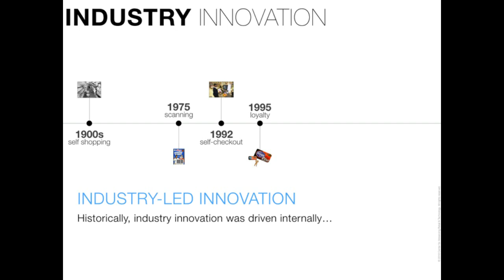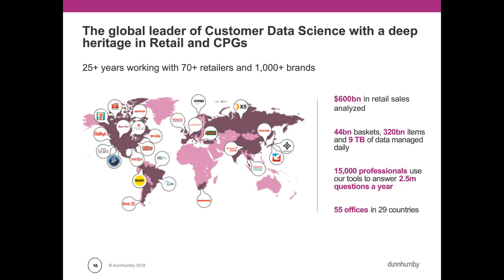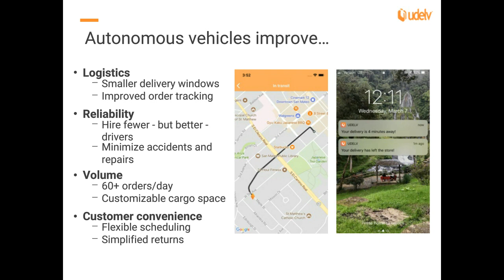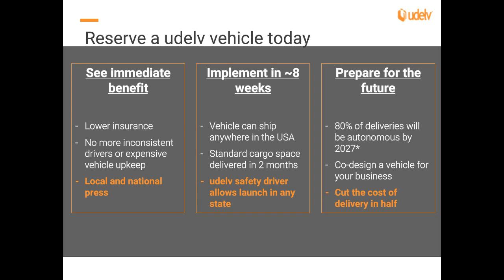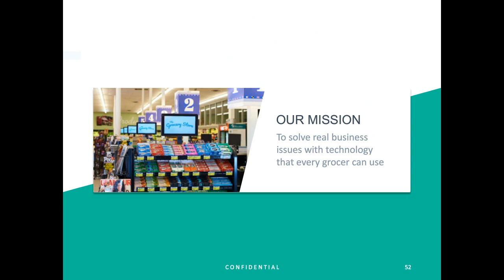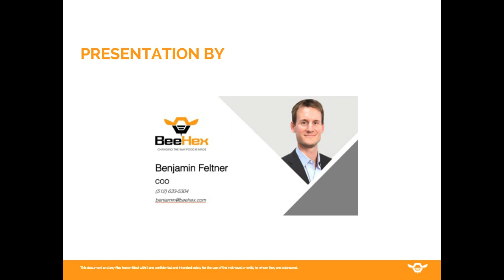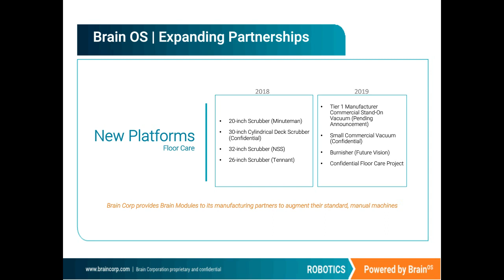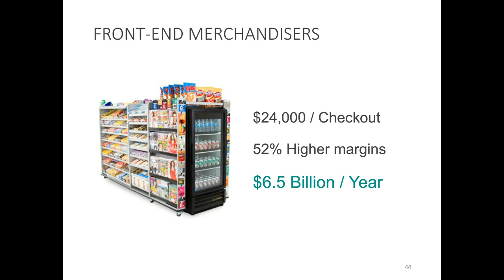CART & Winsight Grocery Business Spring 2018 Retail Innovation Pitch Webcast